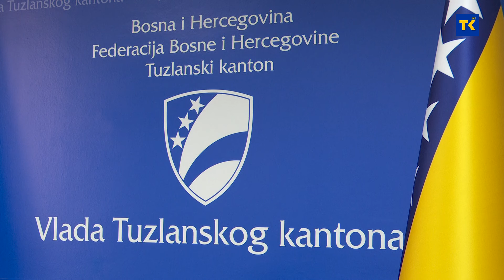Vlada Tuzlanskog kantona i Ministarstvo privrede nastavljaju ulagati u razvoj kantona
Vlada Tuzlanskog kantona i Ministarstvo privrede nastavljaju ulagati u razvoj kantona. Za projekte od značaja za jedinice lokalne samouprave osigurano je dva miliona maraka. Nakon projekatak koji su pomogli razvoju nerazvijenih i nedovoljno razvijenih općina, uskoro će biti objavljen Javni poziv koji će obuhvatati sve općine Tuzlanskoga kantona. Ovo će značiti realizaciju značajni projekta u narednom periodu na ovom području!